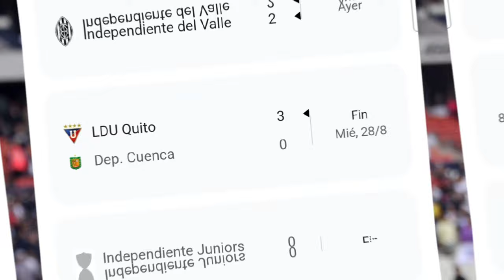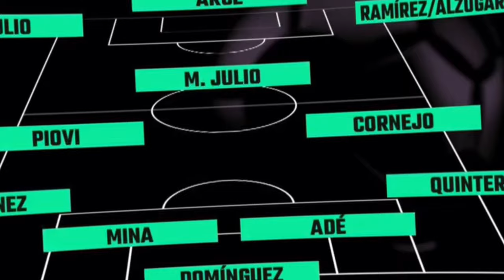Ultimas noticias de Liga de Quito ⚪️ Noticias de Liga de Quito